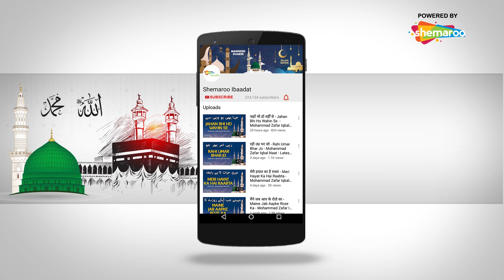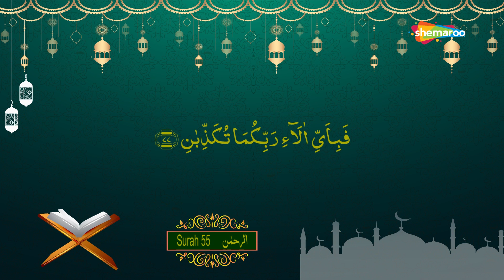55 Surah Ar-Rahman | सुरह अर रहमान | Holy Quran With Arabic Text (HD)| Heart Touching Tilawat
55 Surah Ar-Rahman | सुरह अर रहमान | Holy Quran With Arabic Text (HD)| Heart Touching Tilawat